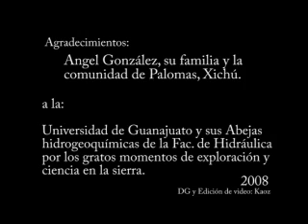Angel González, Huapanguero de Xichú, Gto. 3ra parte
Huapango Arribeño de Guanajuato